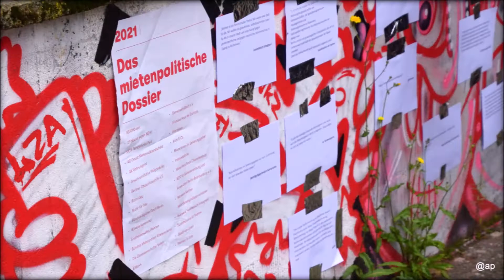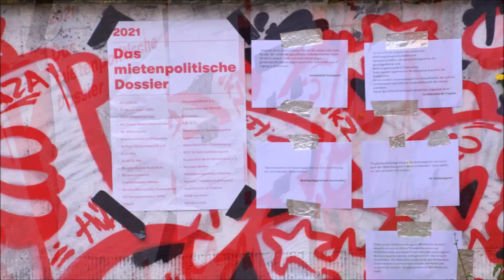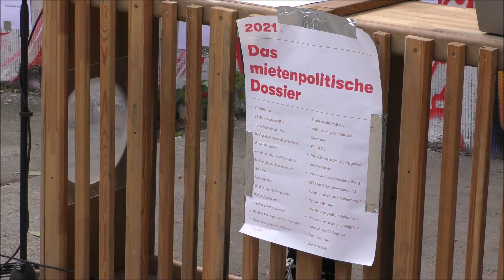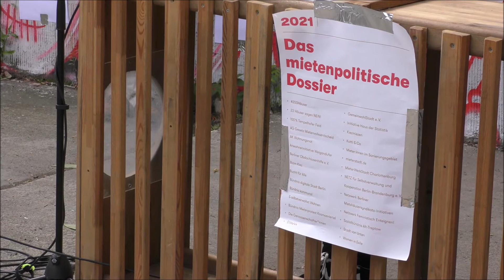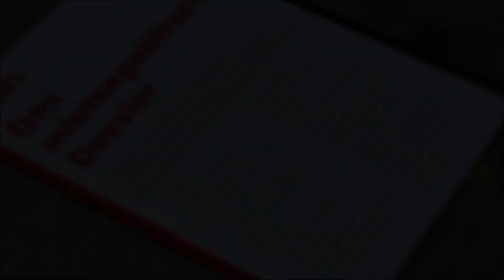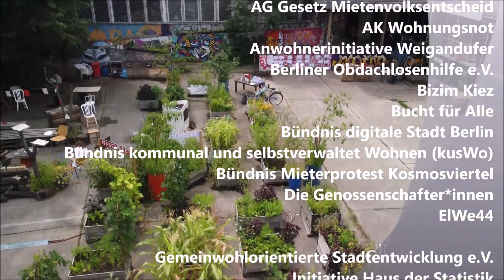Das Mietendossier 2021 - Pressekonferenz 9. Aug 2021 - Haus der Statistik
Mietenpolitisches Dossier 2021
Konzepte und Forderungen zur Stadt- und Mietenpolitik aus den Initiativen der Stadt

Am 9. August 2021 haben 27 Berliner Initiativen im Rahmen einer Pressekonferenz im Haus der Statistik das „Mietenpolitische Dossier 2021“ vorgestellt. Vor dem Hintergrund der weiteren Verschärfung der Probleme auf dem Berliner Wohnungsmarkt intervenieren die Initativen in 22 Beiträgen damit in den Berliner Wahlkampf und stellen Forderungen an die kommende Landesregierung.

Im Dossier, das in der Tradition des ersten „Mietenpolitischen Dossiers“ von 2011 steht, analysieren die Autor*innen Probleme auf unterschiedlichen stadt- und wohnungspolitischen Feldern in Berlin: steigende Mieten, Verdrängung, Zwangsräumungen, Diskriminierung, fehlende Mitbestimmung und fehlender sozialer Neubau, fehlender Schutz von Gewerbe und soziokulturellen Räumen, die Bodenfrage und auch die Probleme des digitalen Wohnungsmarktes. In den Beiträgen werden konkrete Lösungen entwickelt, die allesamt von der nächsten Landesregierung umsetzbar sind und sofortige Verbesserungen bewirken können.

Mit dem Dossier setzen die Initiativen den Maßstab, an dem sich die Parteien und ihre Kandidat:innen messen müssen – vor der Wahl, während der Koalitionsverhandlungen und im Zuge einer 100-Tage Bilanz. Um dies zu unterstreichen haben die Initiativen Wahlprüfsteine auf der Grundlage des Dossiers angekündigt, die demnächst öffentlich vorgestellt werden.

Mit ihren Antworten darauf können alle Parteien zeigen, wie sie es mit einer sozialen Wohnungspolitik halten. Alle Berliner*innen, die sich einen mieten- und stadtpolitischen Wandel wünschen, können daran überprüfen, bei wem sie im September ihre Kreuze an der Wahlurne machen wollen.

Das Dossier ist in digitaler und gedruckter Version verfügbar.

Konzepte und Forderungen von 27 stadt- und mietenpolitischen Initiativen –
für eine soziale Wohnungspolitik und eine nachhaltige Stadtentwicklung

• 23 Häuser sagen NEIN!
• 100 % Tempelhofer Feld
• AG Gesetz Mietenvolksentscheid
• AK Wohnungsnot
• Anwohnerinitiative Weigandufer
• Berliner Obdachlosenhilfe e. V.
• Bizim Kiez
• Bucht für Alle
• Bündnis digitale Stadt Berlin
• Bündnis kommunal
   & selbstverwaltet Wohnen
• Bündnis Mieterprotest Kosmosviertel
• Die Genossenschafter*innen
• ElWe44
• GemeinwohlStadt e. V.
• Initiative Haus der Statistik
• Kiezmiezen
• Kotti & Co
• Mieter:innen im Sanierungsgebiet
• mieterstadt.de
• MieterWerkStadt Charlottenburg
• NETZ für Selbstverwaltung und
  Kooperation Berlin-Brandenburg e. V.
• Netzwerk Berliner
  Mietshäusersyndikats-Initiativen
• Netzwerk Feministisch Enteignen!
• Sozialbündnis Alt-Treptow
• Stadt von Unten
• Women in Exile